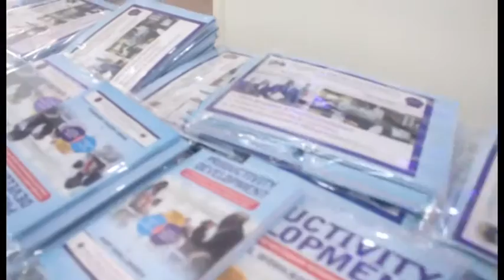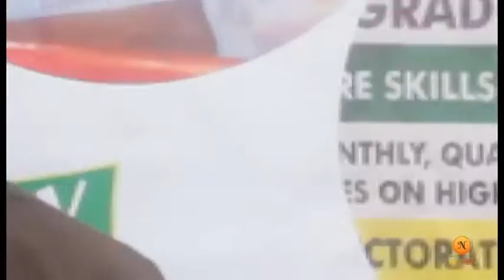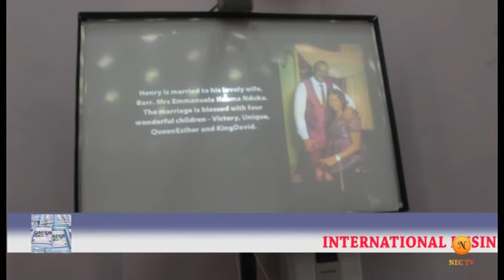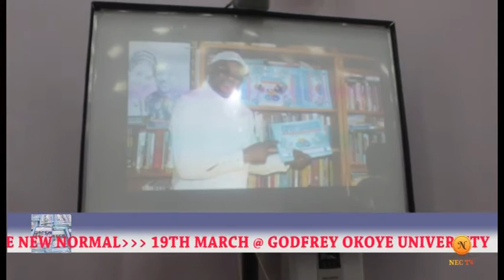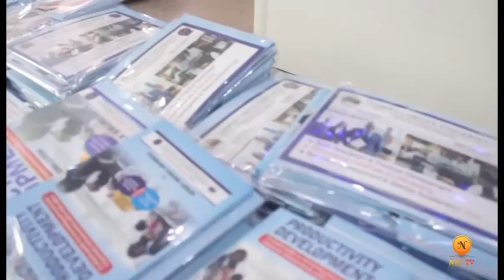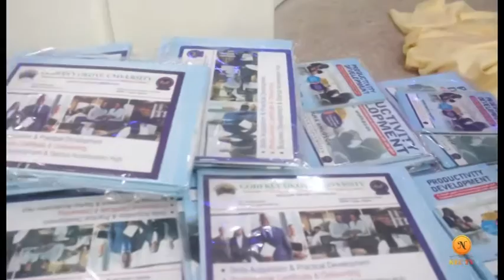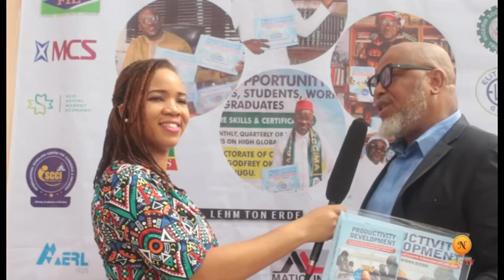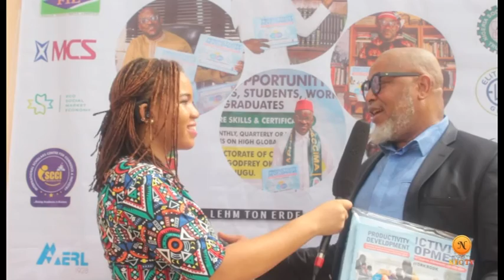International Business Summit, Enugu.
During the 2022 International Business Summit, Engr. Henry Nduka Awuregu presented his books; text and practical manual on PRODUCTIVITY DEVELOPMENT.  The event took place on Saturday, 19th March, 2022 at Godfrey Okoye University, Enugu.